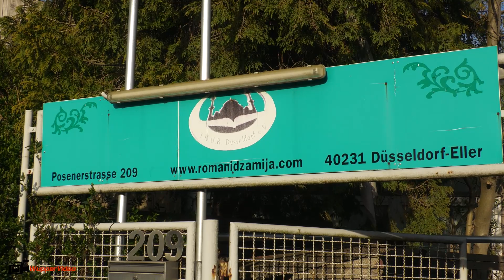Düsseldorfer Moschee in Flammen - Brand in Küche greift auf gesamtes Gebäude über | 10.04.2022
Am Sonntag Abend wurde die Feuerwehr Düsseldorf zur Moschee der muslimischen Gemeinde alarmiert. Als die ersten Kräfte vor Ort eintrafen, schlugen die Flammen bereits aus dem Dach des Gebäudes. Im Inneren brannte es in der Küche in voller Ausdehnung. Die Mitglieder des Vereins, die mit Feuerlöschern versuchten das Feuer selbst zu löschen, konnten sich vor Eintreffen der Feuerwehr noch unverletzt selbst retten. Sofort wurden mehrere Strahlrohre vorgenommen, sowie eine Drehleiter, um die massiven Flammen niederzuschlagen. Schnell bekam die Feuerwehr die Flammen in den Griff, die ersten Löschmaßnahmen der Vereinsmitglieder waren zuvor erfolglos geblieben. Der Gebäudeteil wurde nach der ersten Sichtung völlig zerstört. Die Polizei hat den Brandort versiegelt und die Ermittlungen zur Brandursache aufgenommen. Den Verein trifft dieses Ereignis direkt ins Herz, jetzt zur wichtigen Fastenzeit haben die Mitglieder des Vereins keine Gebetsstätte mehr.

Bericht: Florian Schmidt
Kamera: Panasonic AG-CX10